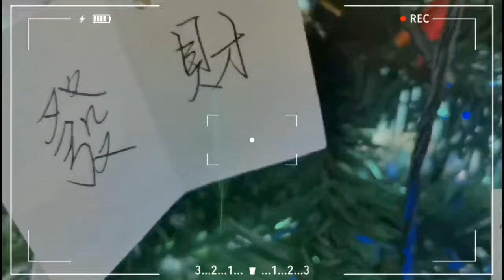Secret Santa in GH Guangzhou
What's your Christmas present?